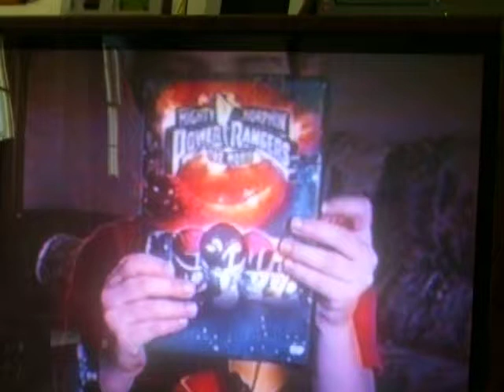kyle power ranger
kyle made a power ranger video